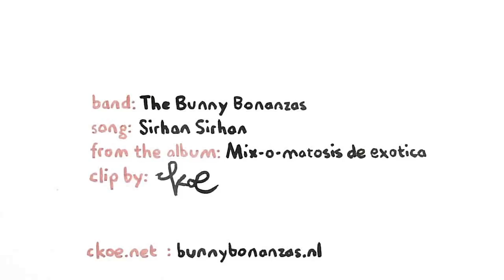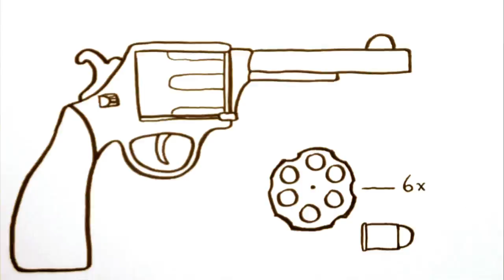Sirhan Sirhan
Sirhan Sirhan clip for The Bunny Bonanzas. Song taken from the album: Mix-o-matosis de exotica.